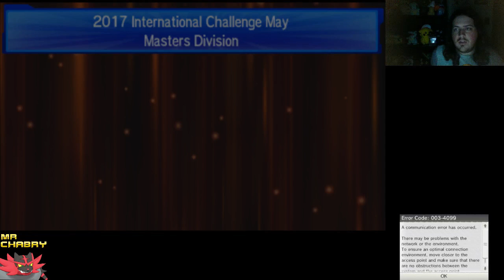Golduck Strikes | May Interantional 2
We take a powerful hit from Golduck. Can we still ge the win?